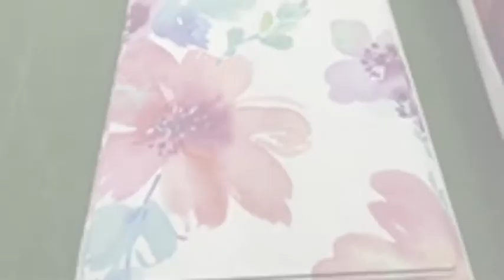TOPKO Custom Printing Suede Rubber Yoga Mat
TOPKO Suede Rubber Yoga Mat made of Eco friendly suede fabric and rubber, which is non-slip and soft.